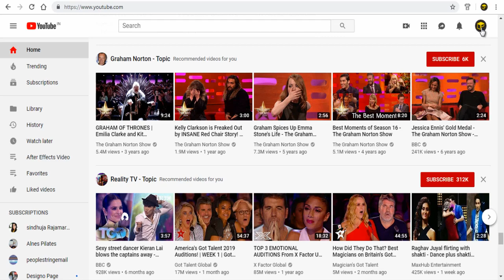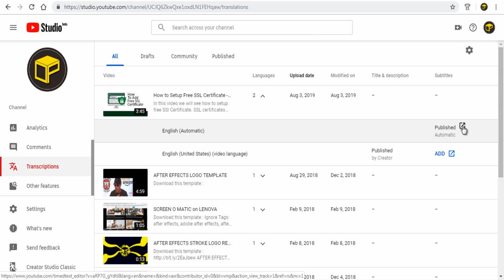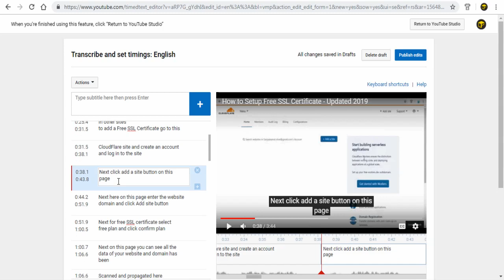How To Add Caption Subtitles To Your YouTube Video - YouTube Studio Beta Updated 2019